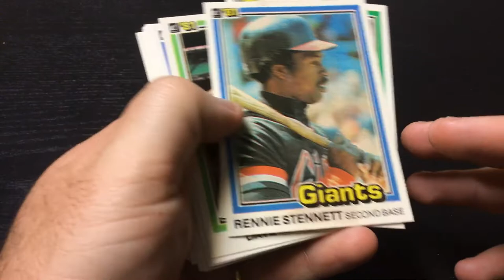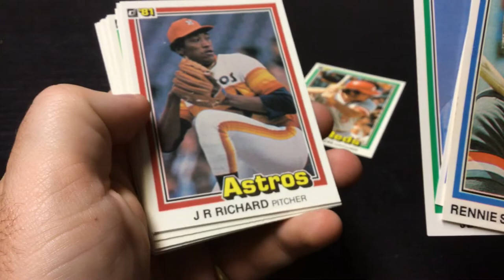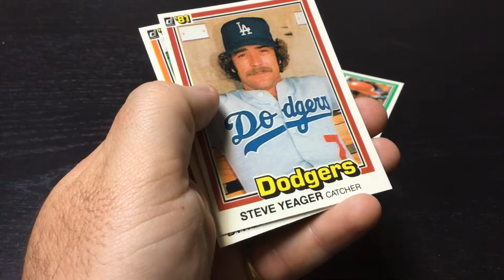1981 Donruss Pack Rip